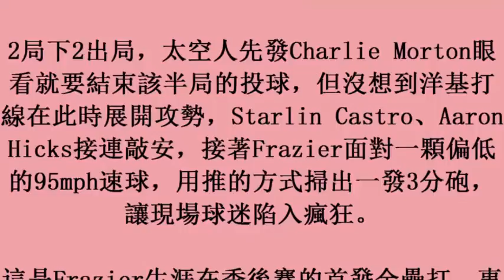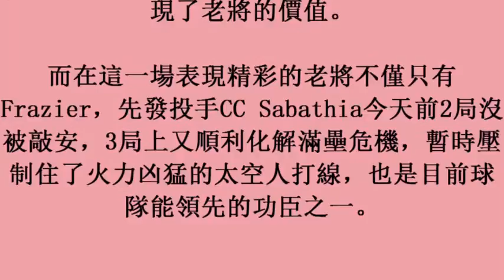MLB／超低角度也開轟 佛雷澤助洋基取得0領先